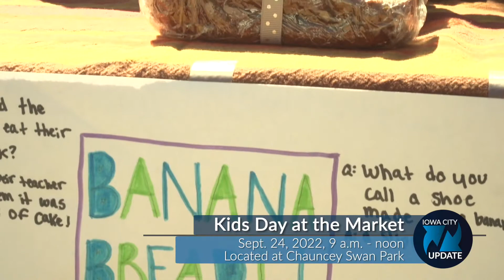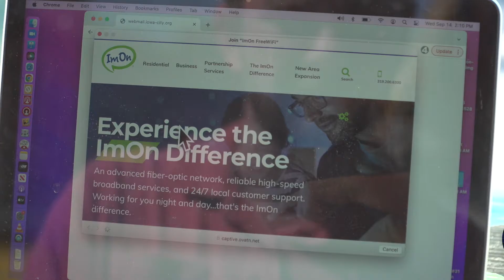Iowa City Update: Climate Fest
Iowa City Update is a weekly video featuring City of Iowa City projects, programs, and events. Topics this week include the different ways to take part in Climate Fest, a free event to teach kids about fishing, and much more.

Iowa City Climate Fest

Our community is invited to attend a variety of events to celebrate the strides Iowa City has made and offer additional steps we can take to reach our goal of net-zero emissions.

Kids Day at the Farmers Market

Stop by the Farmers Market this Saturday to support future vendors as kids get the chance to sell items they’ve crafted, grown, baked, or produced.

Free WiFi service on North Linn Street

Try Fishing Youth Event

Get your kids hooked on fishing during a free event at Lower City Park that teaches the basics of fishing and offers other fun activities.